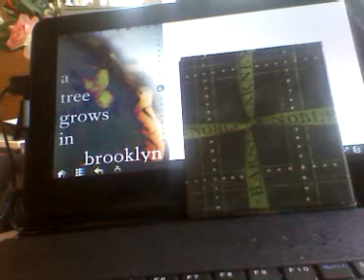A Tree Grows in Brooklyn by Betty Smith book review